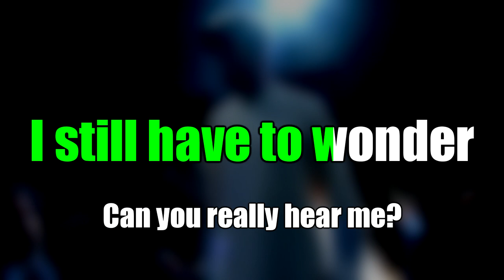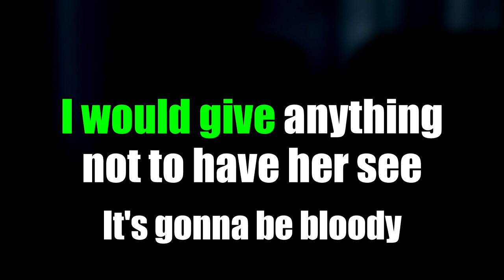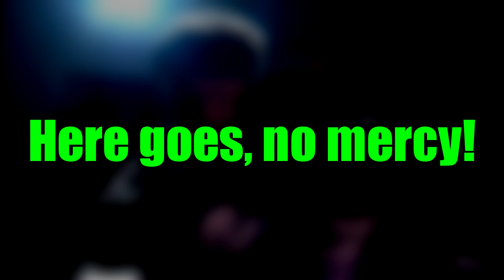Slipping - Dr. Horrible Karaoke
Karaoke (& Instrumental) version of "Slipping" from Dr. Horrible's Sing-Along Blog. Like you'd see on a karaoke machine, with scrolling lyrics and all that.

I had to edit the tempo & timing a bit to get it to match the original version.